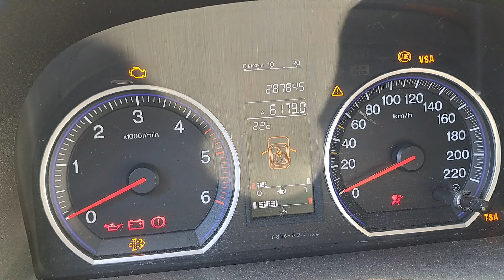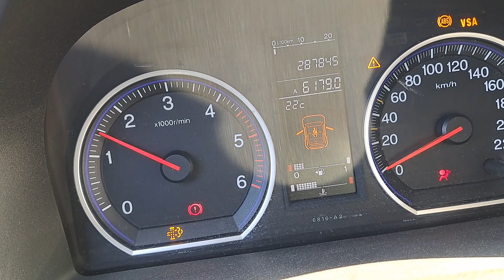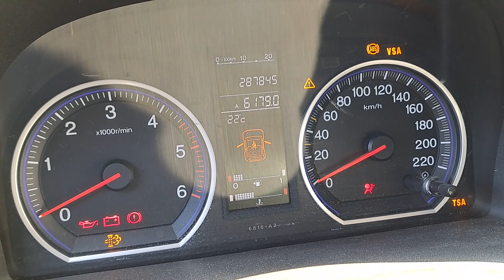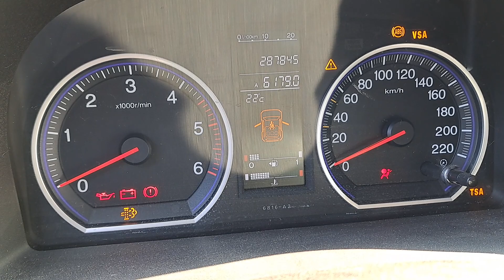⚠️Honda CR-V, 2.2L, N22A2, I-CTDi, 2008 г/в, ошибка P242F. Забит зажевый фильтр.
Код ошибки P242F.

По результам отпишусь.
Симптомы: заводится, выше 1500 об/мин не поднимается, отпускаешь педаль газа и сразу глохнет.